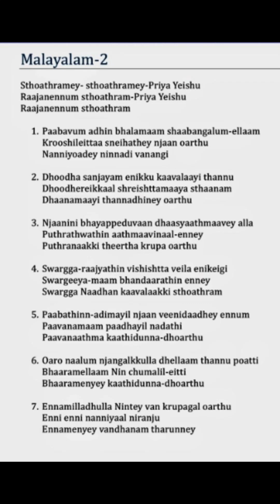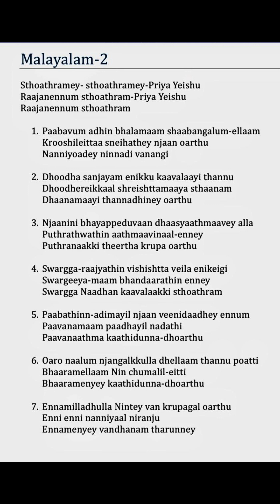TPM Malyalam 02- Sthoathramey-sthoathramey-Priya Yeishu Raajanennum sthoathram-Priya Yeishu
Malayalam-2

Sthoathramey-sthoathramey-Priya Yeishu Raajanennum sthoathram-Priya Yeishu Raajanennum sthoathram

1. Paabavum adhin bhalamaam shaabangalum-ellaam Krooshileittaa sneihathey njaan oarthu Nanniyoadey ninnadi vanangi

2. Dhoodha sanjayam enikku kaavalaayi thannu Dhoodhereikkaal shreishttamaaya sthaanam Dhaanamaayi thannadhiney oarthu

3. Njaanini bhayappeduvaan dhaasyaathmaavey alla Puthrathwathin aathmaavinaal-enney Puthranaakki theertha krupa oarthu

4. Swargga-raajyathin vishishtta veila enikeigi Swargeeya-maam bhandaarathin enney Swargga Naadhan kaavalaakki sthoathram

5. Paabathinn-adimayil njaan veenidaadhey ennum Paavanamaam paadhayil nadathi Paavanaathma kaathidunna-dhoarthu

6. Oaro naalum njangalkkulla dhellaam thannu poatti Bhaaramellaam Nin chumalil-eitti Bhaaramenyey kaathidunna-dhoarthu

7. Ennamilladhulla Nintey van krupagal oarthu Enni enni nanniyaal niranju Ennamenyey vandhanam tharunney